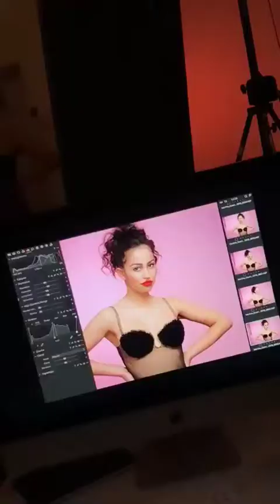GAELLE GARDIA DIAZ 24H STORY INSTAGRAM 28 Februa